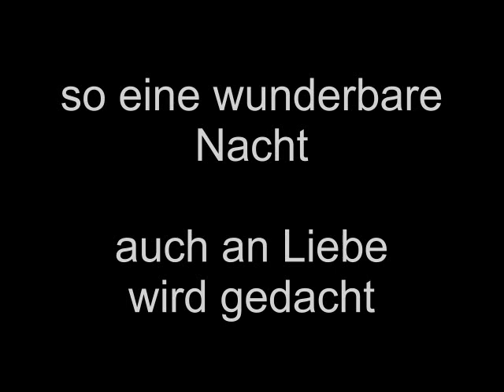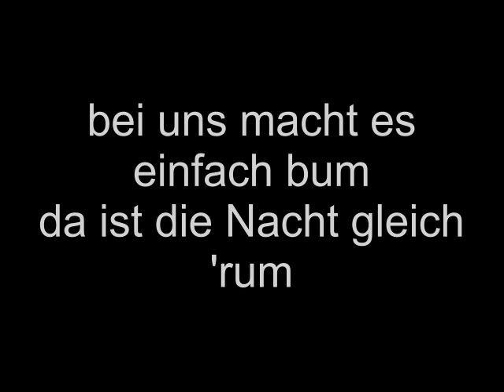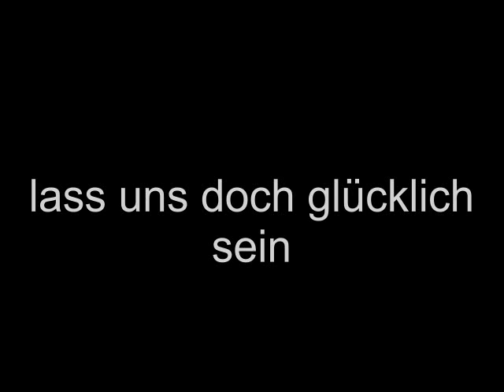Fats Domino Karaoke Hello Josephine In Deutsch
Unser unvergesslicher Fats Domino das Lied ist zur Erinnerung für Kollegen der alten Schule gedacht in seiner Art war Fatsi einer der größten seiner Klasse .